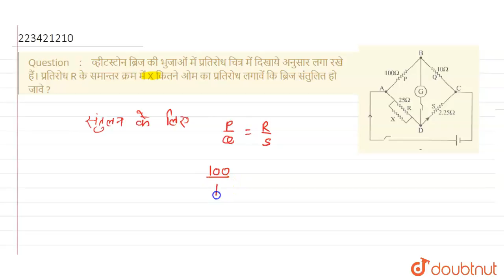व्हीटस्टोन ब्रिज की भुजाओं में प्रतिरोध चित्र में दिखाये अनुसार लगा रखे हैं।प्रतिरोध R के समान्त...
व्हीटस्टोन ब्रिज की भुजाओं में प्रतिरोध चित्र में दिखाये अनुसार लगा रखे हैं।प्रतिरोध R के समान्तर क्रम में X कितने ओम का प्रतिरोध लगावें कि ब्रिज संतुलित हो जावे ?
Class: 12
Subject: PHYSICS
Chapter: विद्युत परिपथ
Board:Rajasthan Board

👉 Have Any Query? Ask Us.